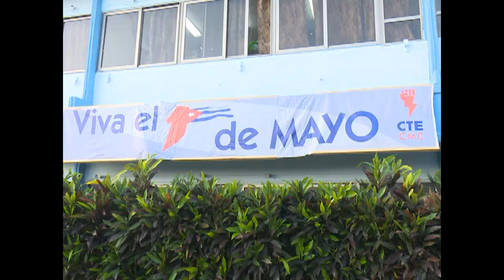Convocan en Cienfuegos a Día Internacional de los Trabajadores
En Cienfuegos se efectuó la convocatoria provincial para la celebración del Primero de Mayo. Autoridades políticas y gubernamentales del territorio asistieron al encuentro que inicia una importante etapa para festejar el Día Internacional del proletariado.